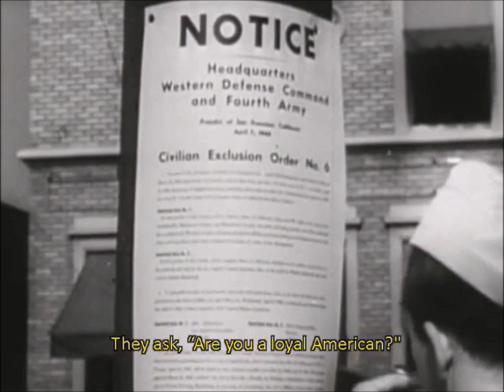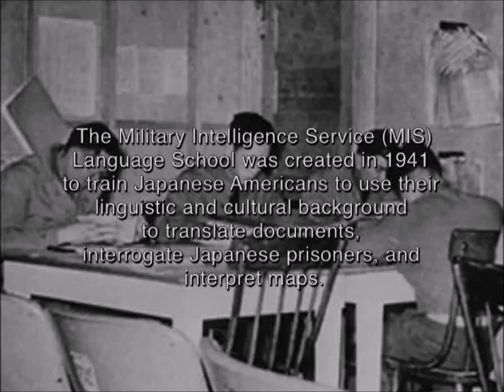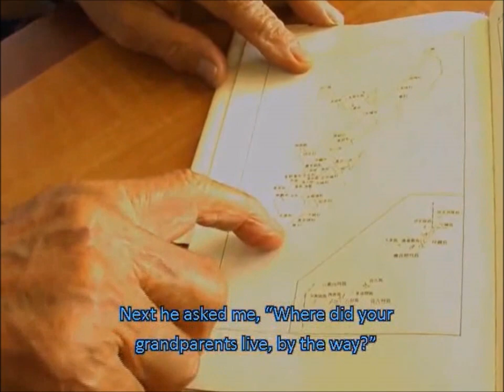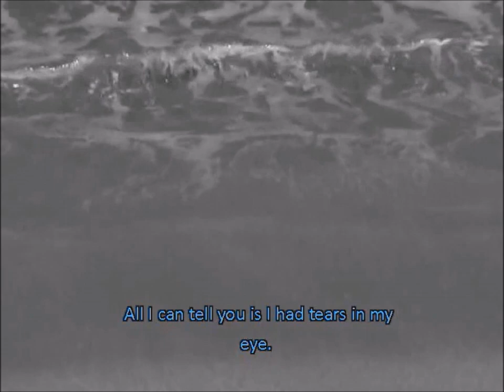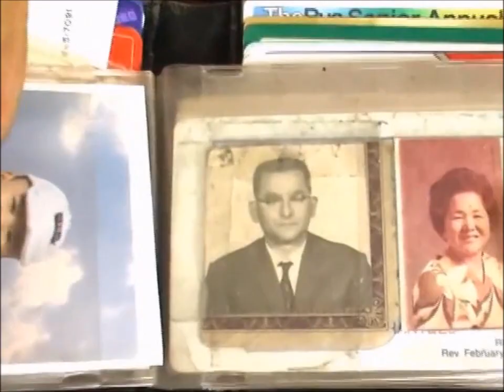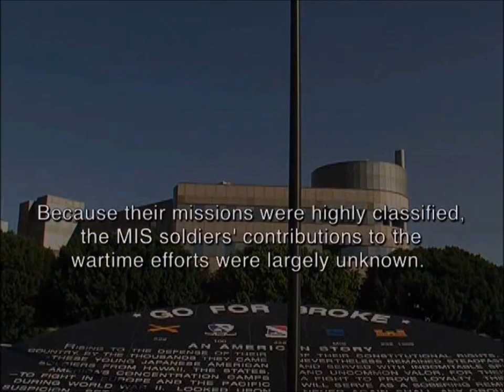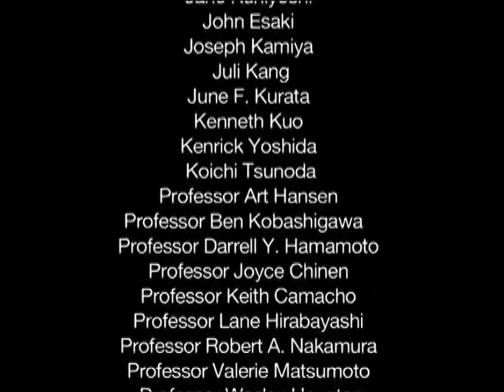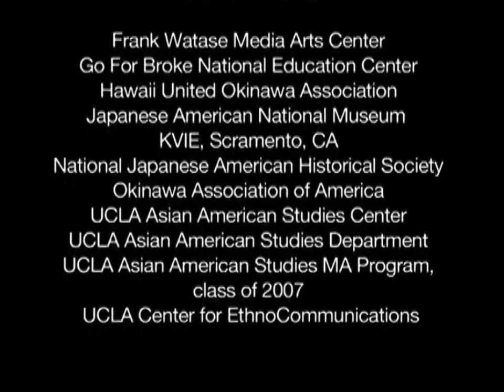Typhoon of Steel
a film by Gena S. Hamamoto, 2012

S. A. Mick McClary, author
"NATSUKASHII: Uchinaa nu Umui / Old Times: Reflections of Okinawa"
"Timeline: OKINAWA - a chronology of historical moments in the Ryukyu Islands"